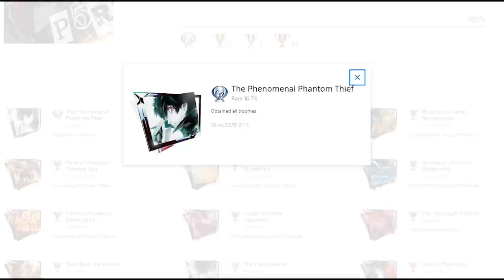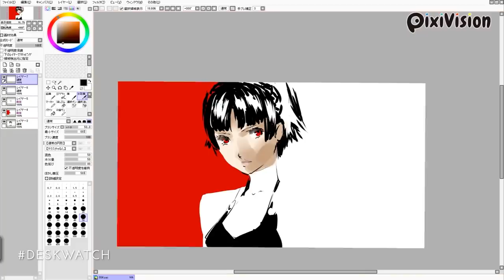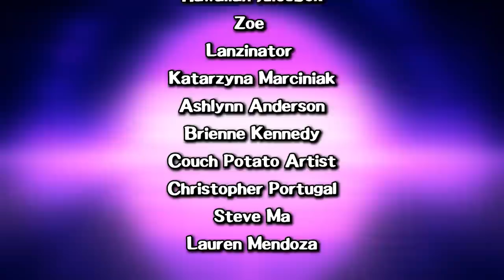Female Objectification in Media - A Persona 5 Case Study | Salari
Persona 5 and Persona 5 Royal contain an excellent critique of objectification of women; it condemns those do it and asks you to do so as well, but it very quickly undercuts this message by doing a heel turn and objectifying the same characters who were victimized, in an attempt to pander to audiences. This is a look at how creators can write characters who have ownership of their sexuality, rather than existing to titillate audience.
Skip the overview: 6:55

If you enjoyed this video (or are currently enjoying it while reading this), then please consider subscribing to my channel to keep up with future content and supporting me on Patreon.